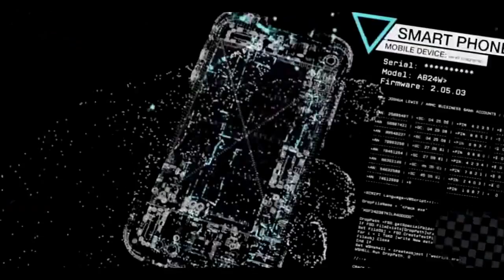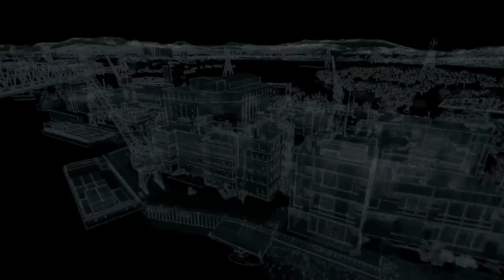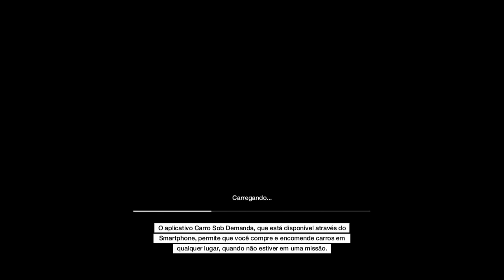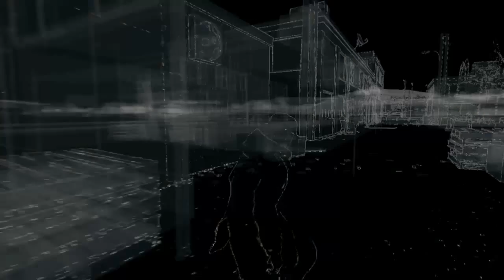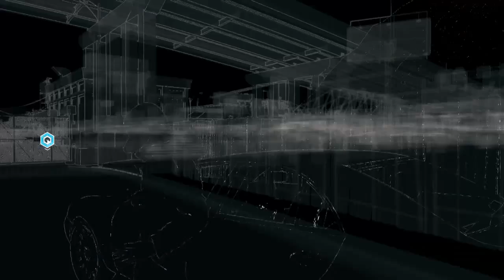Watch Dogs - PS4 Parte 13 " Hacker BR " Detonado (Walkthrough)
Watch Dogs  Detonado
Watch Dogs  Legendado PT BR
Watch Dogs  HD
Watch Dogs  1080p
Watch Dogs  Dublado PT BR